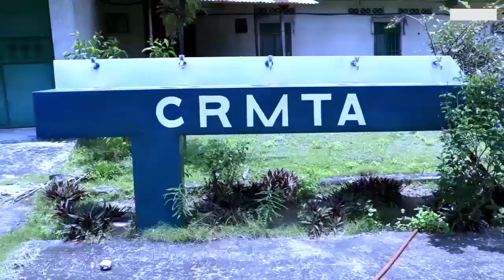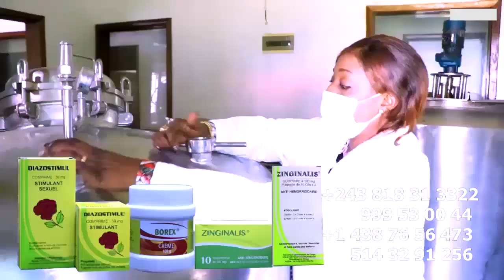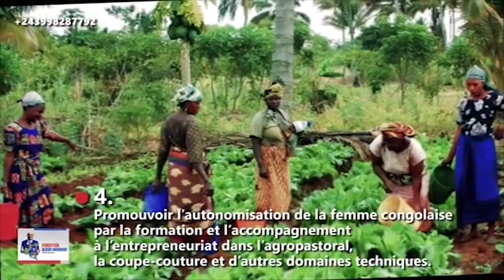Droit De Réponse DEPLICK POMBA Répliqué Sur MUTAKALA D'HERITIER WATA Rappelé Par FABREGAS